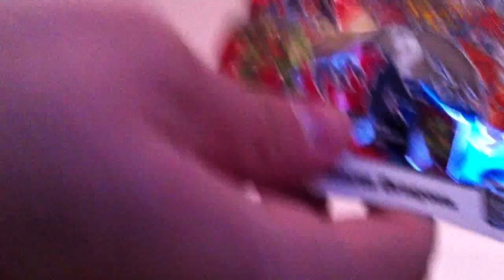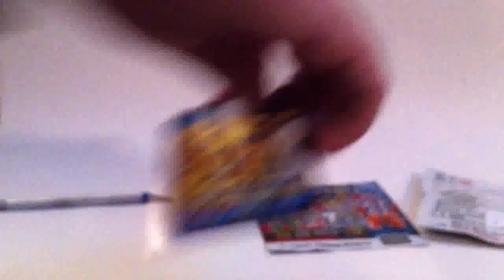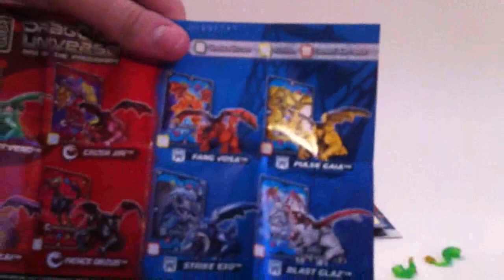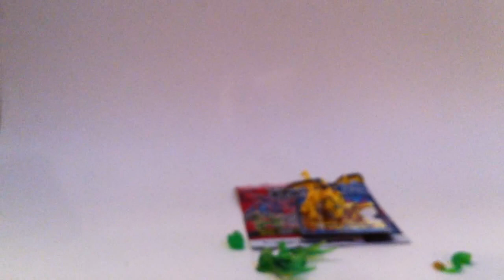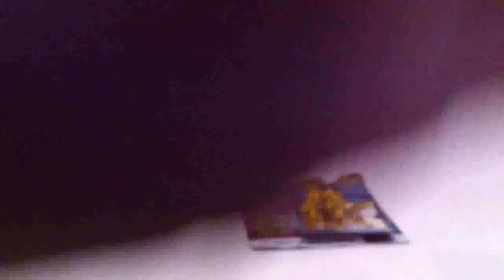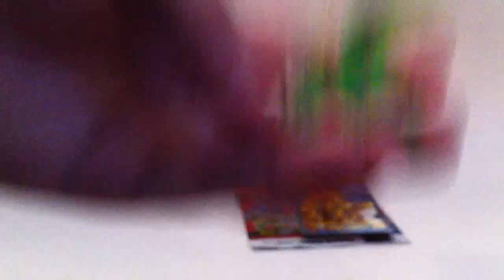Shaddow's Life : Episode 30 [Français]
Pour une fois, j'ai laissé l'exclusivité à Loserkiller, mais seulement car je suis sympa (et qu'il les a trouvé avant moi, aussi).